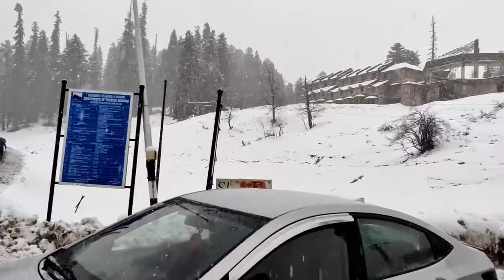Gulmarg- Day 1 (Srinagar to Gulmarg) 24-3-2021